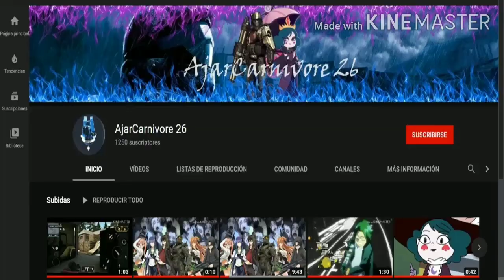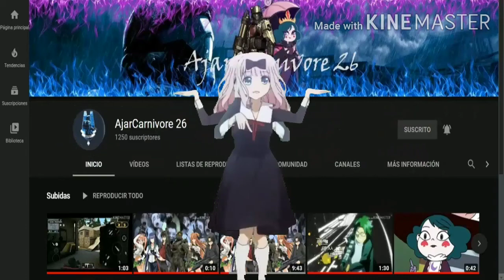El jefe maestro en Dead space (prologo)